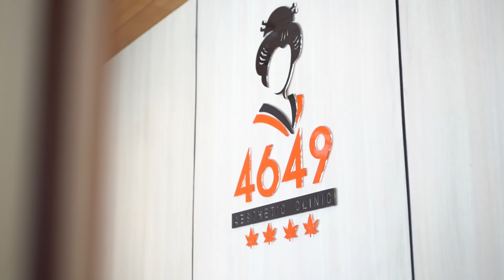กำจัดขนที่เชียงใหม่ By 4649 Clinic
"โอ๊ค ภูวนารถ" นักแสดงซีรี่ส์วัยรุ่น
"พี่ชาย My Bromance 2 The series" ใช้บริการกำจัดขน